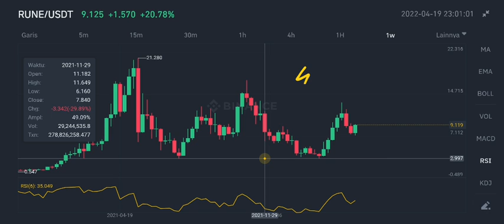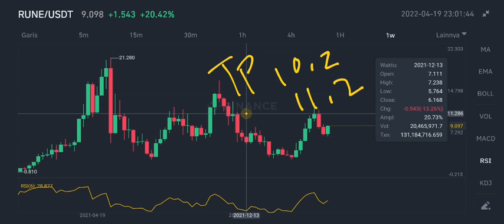RUNE COIN GET READY TO THE MARS‼️ THORCHAIN $11 SOON⁉️ AMA SESSION RANGO EXCHANGE x THORCHAIN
rune coin news update 2022 thorchain big news 2022